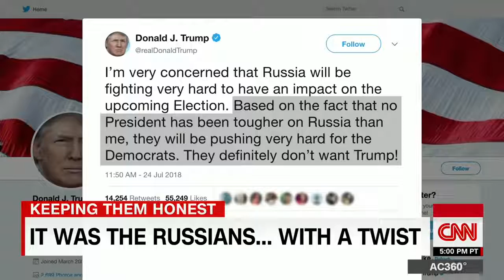Cooper Today on Russia, a whole new Trump